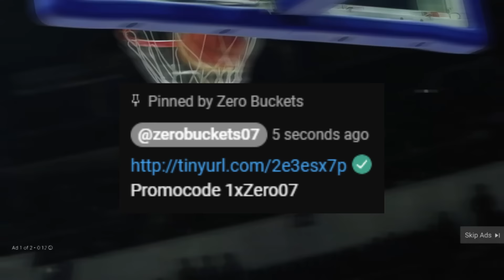Battle of the Champions | DLSU vs UV Full Game Highlights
Zero Highlight: DLSU vs UV